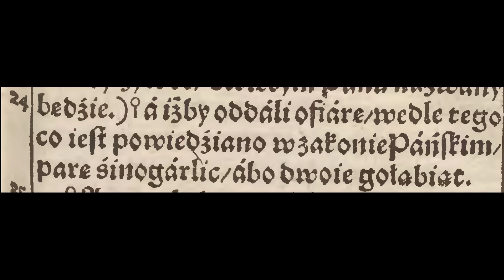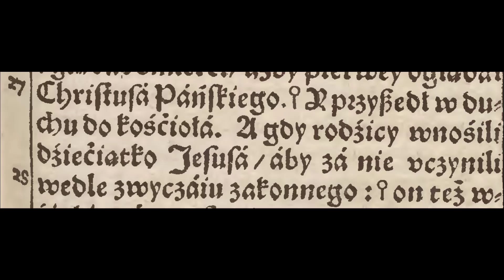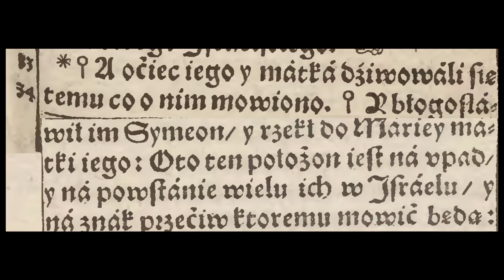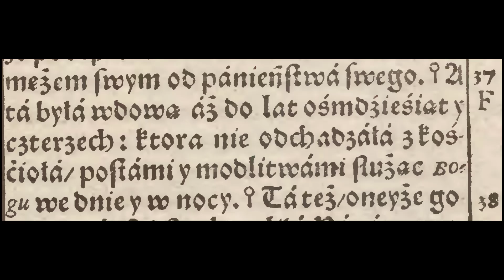Biblia Wujka #50 Symeon Łukasz 2,22-40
Przekład: ks. Jakub Wujek, jezuita (1594)
Ofiarowanie Jezusa w świątyni, Symeon, prorokini Anna, sinogarlice
Miniatura z Biblii Leopolity (1577)